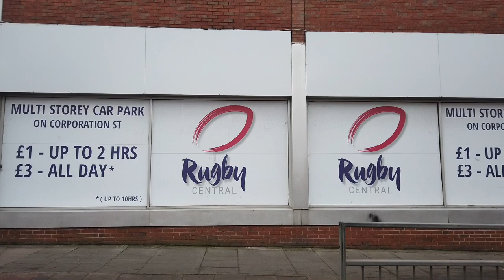A Walk Round Rugby, Warwickshire, England